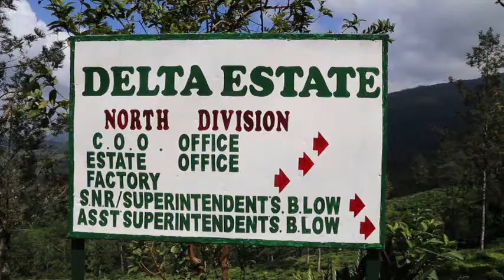SIVAN SILAI @ PUSSELLAWA DELTA ESTATE 001